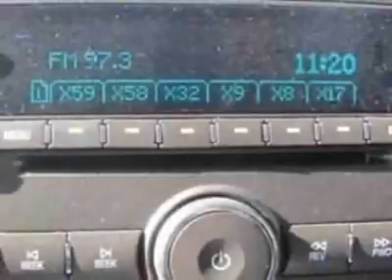2010 Chevrolet Silverado 1500 LT - Wilmington, NC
Jeff Gordon Chevrolet, Wilmington, NC - Chevrolet Silverado 1500 LT